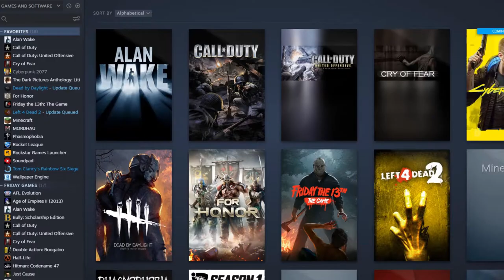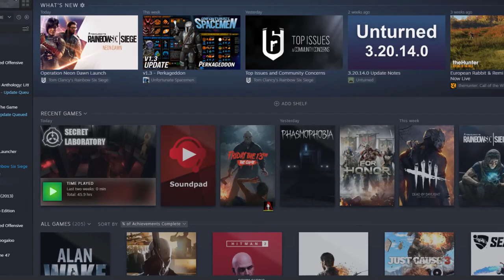something is returning for summer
its coming back

Idk why since hot weather is coming along, it reminded me of the three episodes I made of this dumb "series" back in last year's summer. I want to do it again though, and actually be consistent with it hopefully.